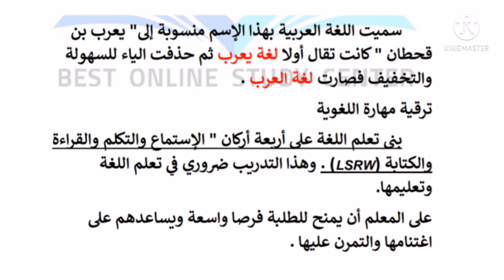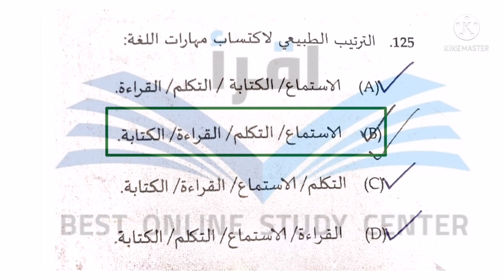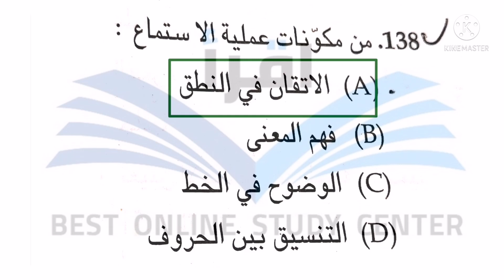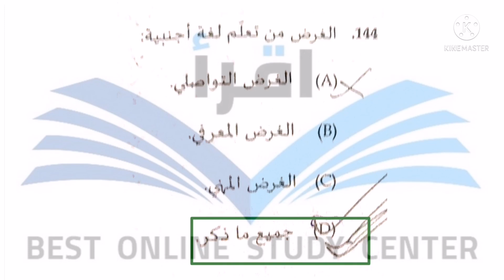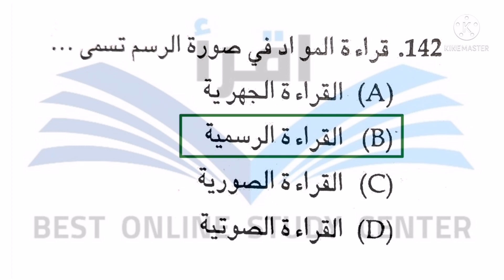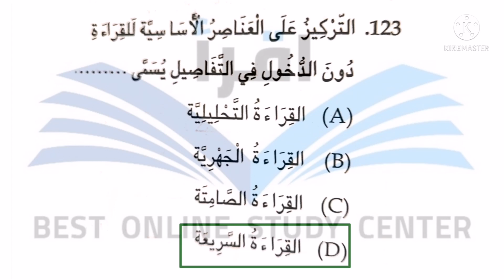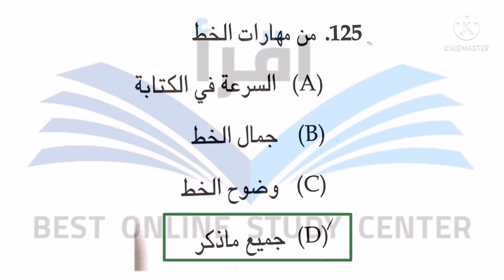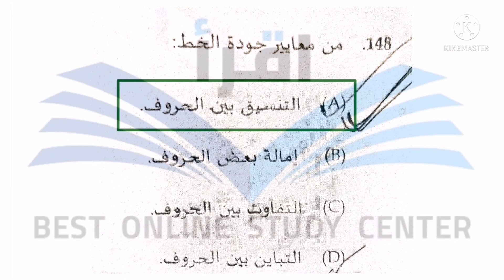Arabic Pedagogy for K-TET ARABIC 4&3 المهارات الأربعة LSRW with Most Asked Questions and Answer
الإستماع والتكلم والقراءة والكتابة
Arabic Pedagogy for K-TET ARABIC